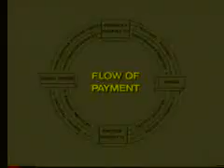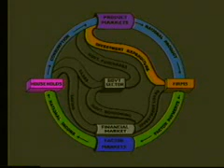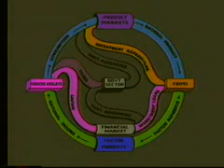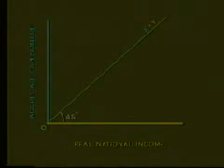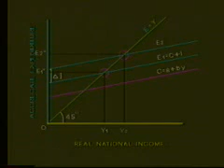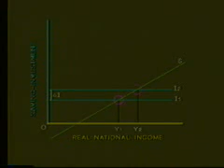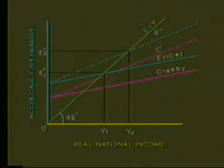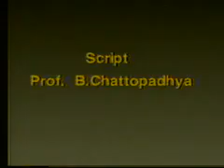National Income And Its Distribution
BA (Major):
Economics:
Eec-01